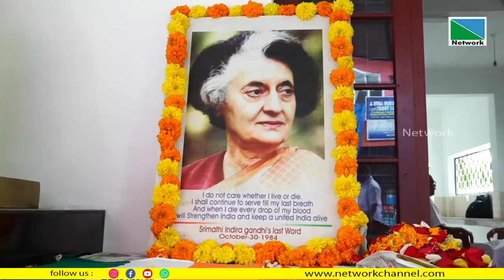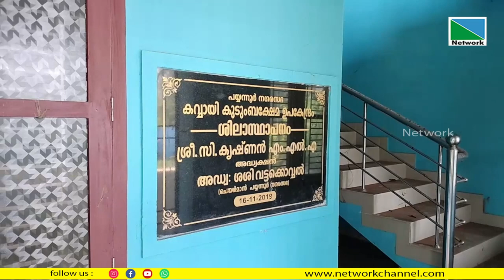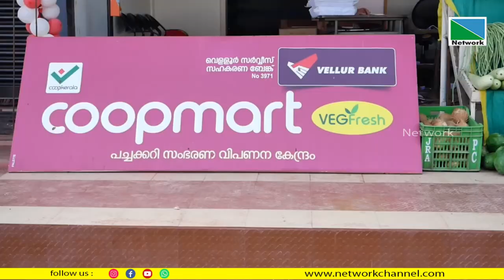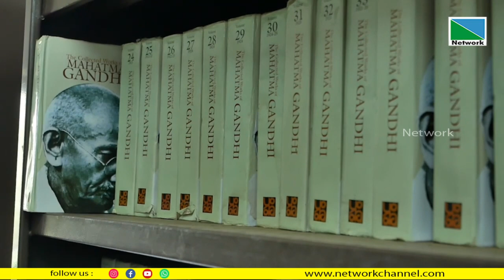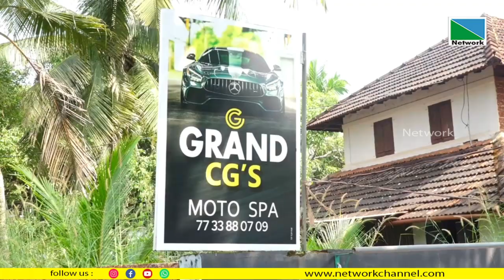31 OCTOBER 2022